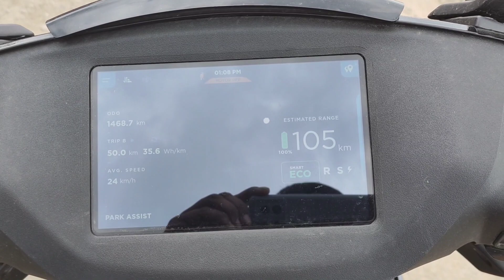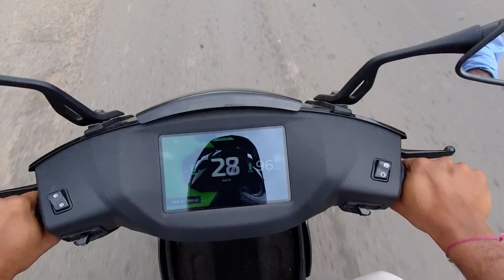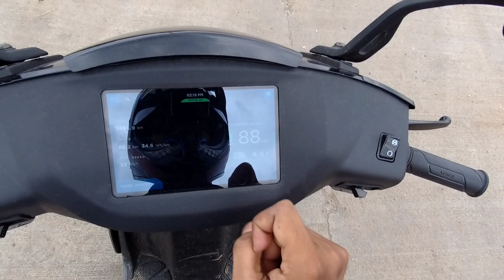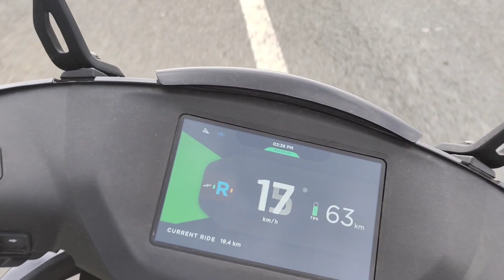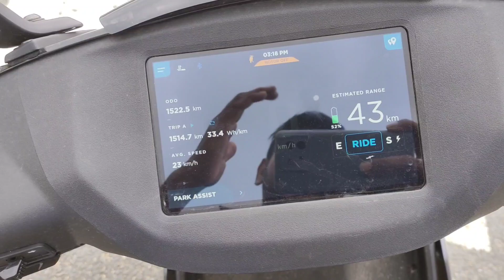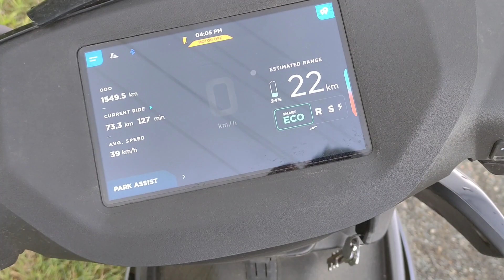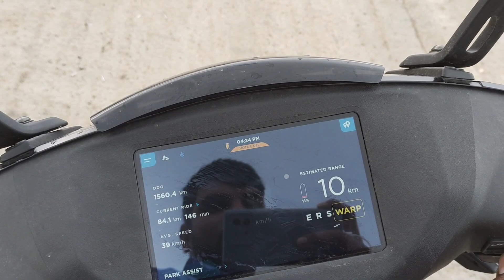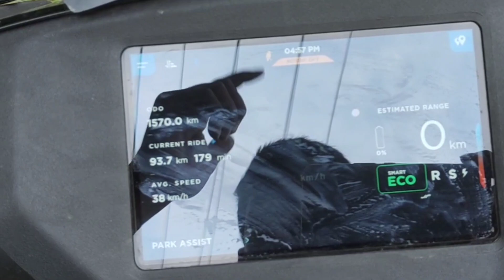Ather 450X Gen 3 Range Test in Ride Mode in Telugu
In this video I performed range of Ather 450X Gen 3 electric scooter in Ride Mode at the speed of 50 kmph.
Kurnool electric scooters